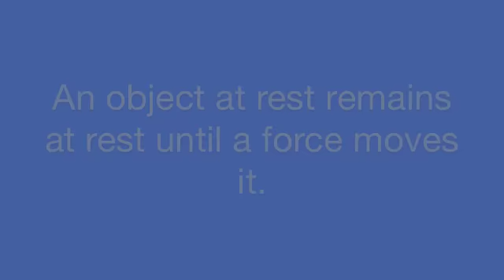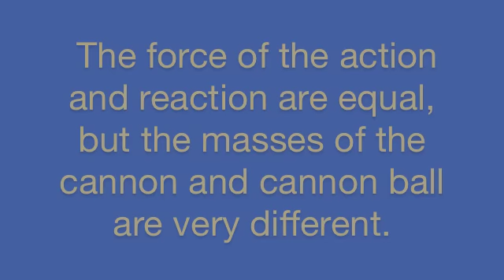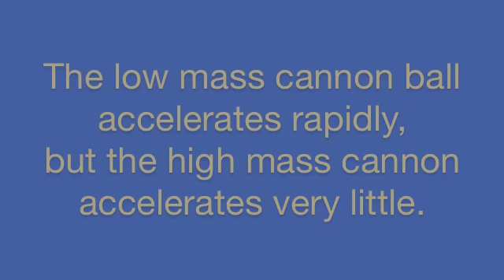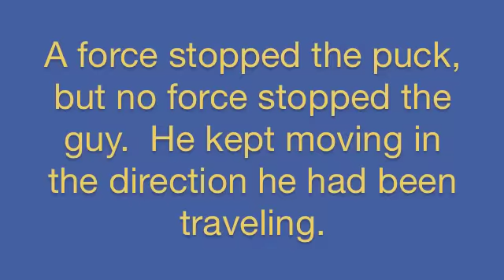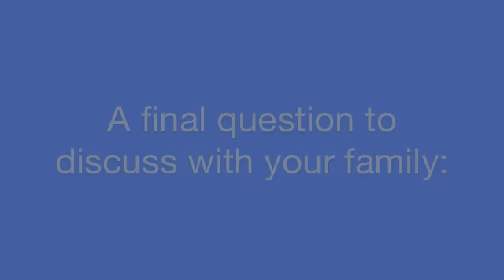Stithsoniancscience Newton's Laws of Motion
Science Education, Newton's Laws, inertia, action/reaction